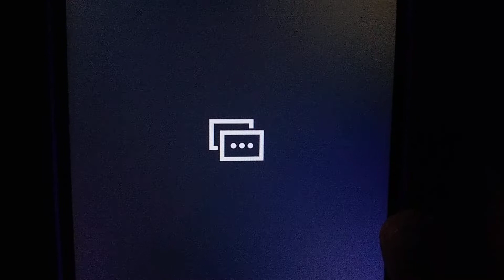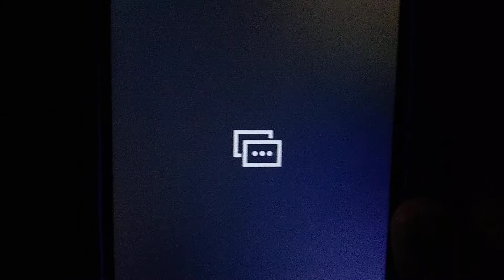PJ Masks. Pablo X Amaya Photos. Looking After Gekko. Part Final. ❤️💙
Connor X Amaya. ❤️💙